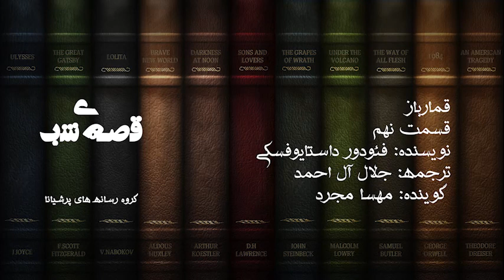قصه‌ی شب - قمارباز - قسمت 09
قصه‌ی شب

قمارباز - قسمت 09
نویسنده: فئودور داستایوفسکی
ترجمه: جلال آل‌احمد
گوینده: مهسا مجرد